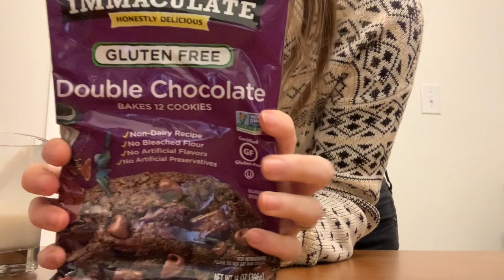Vlogmas Day 7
Happy Eggnog Day